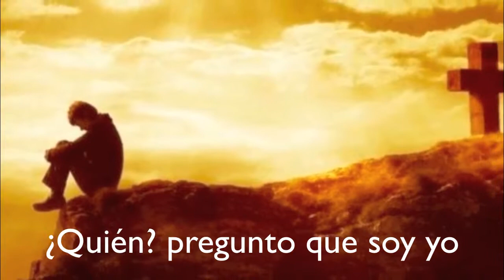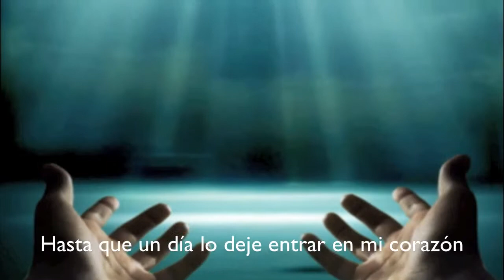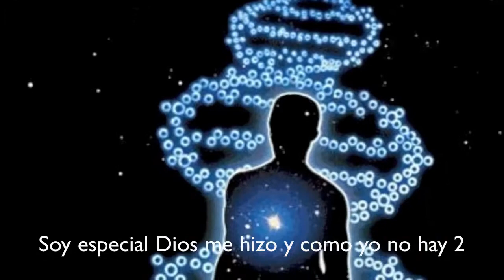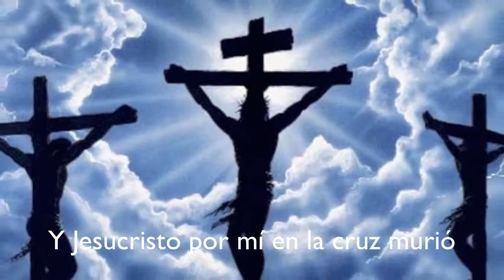Quien soy yo jesus moran con subtitulos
Press link to purchase La Eternidad on itunes

Salmos 8:4 Digo: Que es el hombre, para que tengas de el memoria, y el hijo del hombre para que le visites?